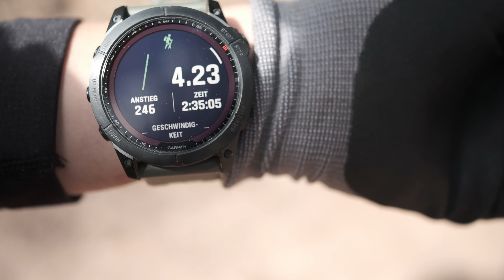Straight Line 5,5 km - Dichtes Gelände | Auf einer Linie | 24 h Overnighter | Biwak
Im heutigen Video wagen wir einen Straight-Line-Versuch in dichtem Gelände mit diversen Hindernissen. Wie weit wir kommen und was genau uns erwartet erfahrt ihr im Video.